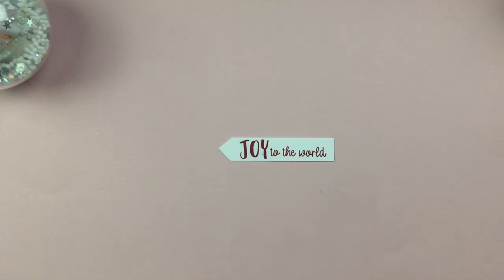From a cover plate die to miniature paper house in a Christmas Bauble